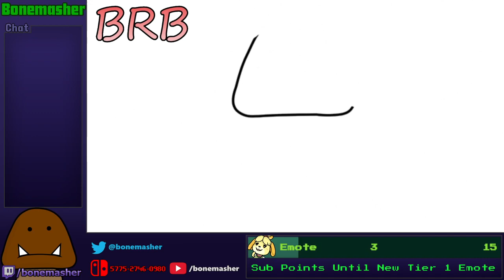Fun And Games - Yakuza 3 Bonus #1